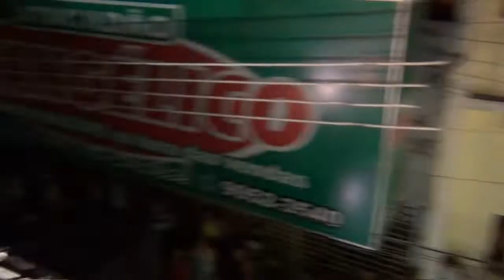Banda Arrecifes Bloco Os Carregados Carnaval de Macaparana PE 07 02 2016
Acompanhe as últimas notícias e vídeos de eventos, além de tudo sobre entretenimento. Conheça o conteúdo e os serviços da Equipe Maluca.